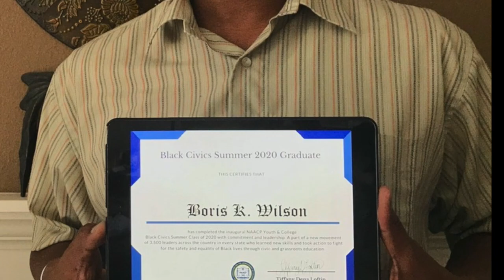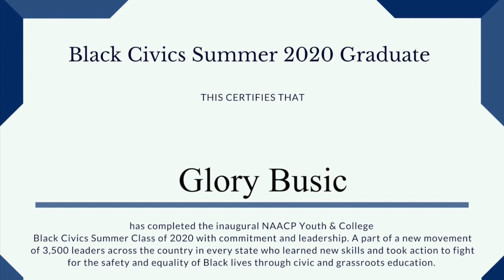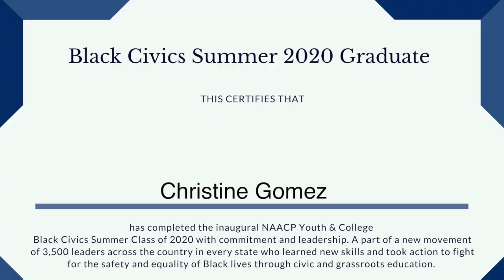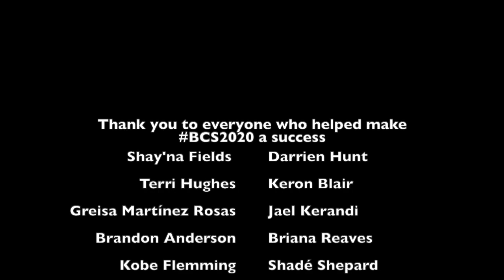BCS2020 Graduation Video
The Graduation Video for BCS2020 hosted by the NAACP Youth & College Division